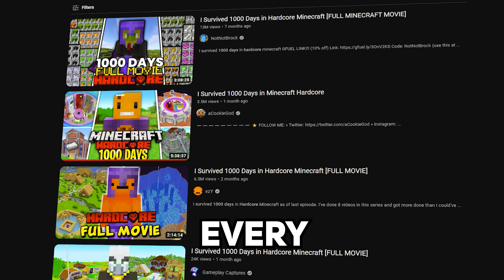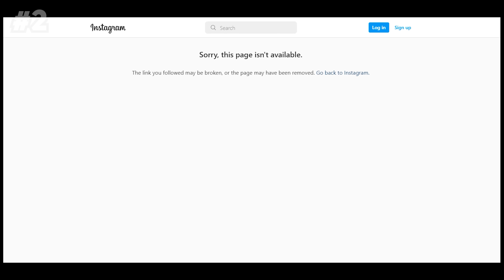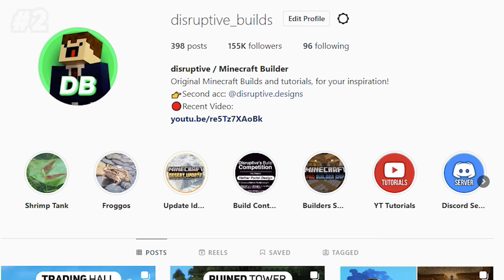I Survived 1000 Days of Hardcore Minecraft [FULL MOVIE]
Gamers! I survived 1000 days in Minecraft Hardcore, so here is the full movie of every episode in the series!

All music is from Old School Runescape and Banjo Kazooie.

--- e p i s o d e   l i s t ---